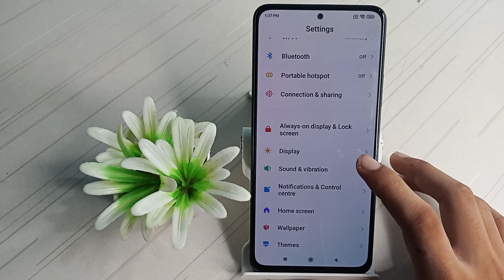How to disconnect Vibrate in Silent mode Xiaomi 11i